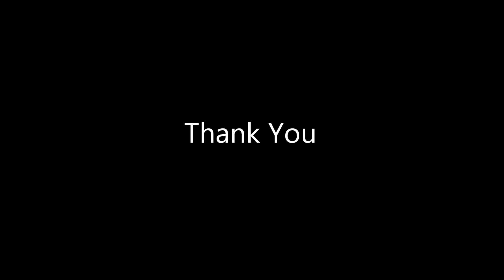Good Golly Miss Molly(Little Richard) Guitar Cover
1958年、リトル・リチャードの曲「Good Golly Miss Molly」をギターで弾きました。これぞロック！です！